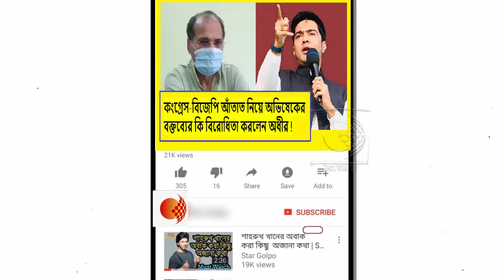এক লাফাংগা এসে কি বললো তার জবাব আমাকে দেয়া লাগবে নাকি !অভিষেককে ধুয়ে দিলেন অধীর চৌধুরী !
'TMC-তে আর কেউ মুখ্যমন্ত্রী হওয়ার যোগ্য নন ? ওনার দলের বাকিরা চাকর ?মমতাকে খোঁচা প্রিয়াঙ্কা টিব্রিয়ালের !দেখুন ভিডিওটি